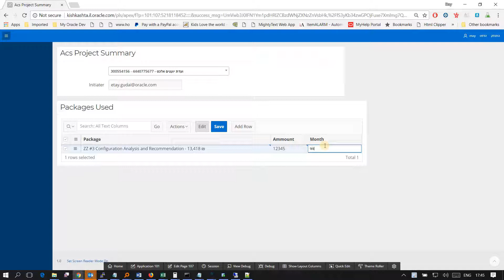How To Work withNewApplication